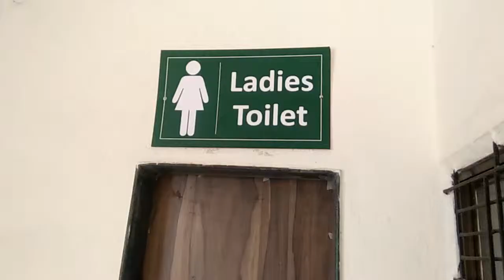Dr. Gangadharrao Pathrikar College of Agriculture, Pathri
This college is comes under Mitra Sadhana Shikshan Prasarak Mandal's  trust. Located 30 km away from Aurangabad in Phulambri tq.